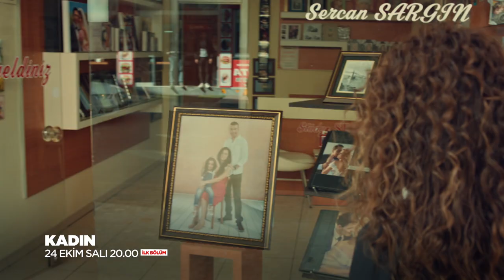Kadın 1. Bölüm 1. Tanıtımı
Kadın 24 Ekim Salı FOX'ta başlıyor!